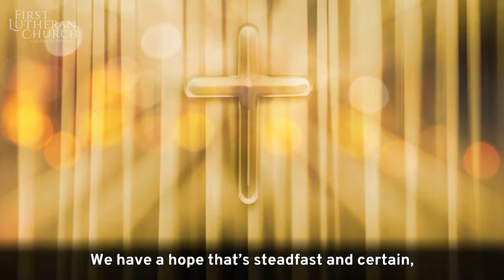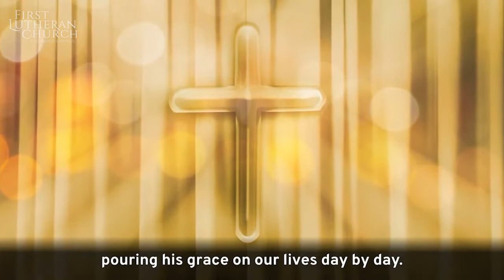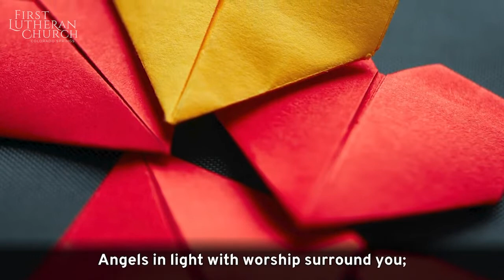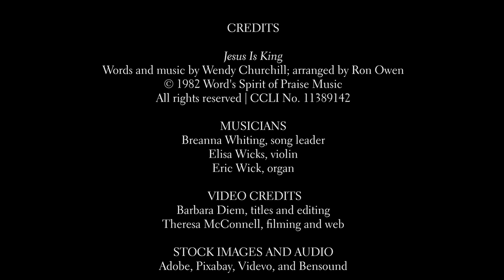Sermons from First Lutheran - July 24, Pastor Carrie Baylis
Recorded Sunday, July 24, 2022. Thank you for worshiping with us! Please fill out a connection card to let us know you were here. https:/